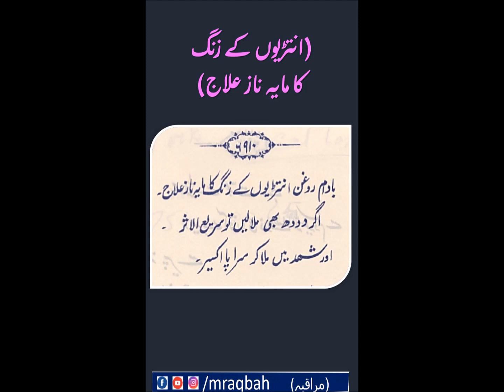انتڑیوں کے زنگ کا علاج/ sufism بادام almond #@sufimuraqbah3171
انتڑیوں کے زنگ کا علاج/حکمت کی بات/ sufism بادام almond muraqbah #@muraqbah